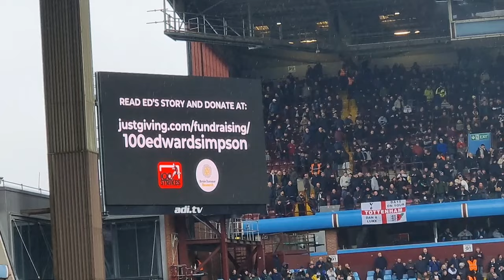MCGINN SEES RED AND VILLA COLLAPSE.손흥민 SON HEUNG MIN SCORES. Aston villa vs Spurs vlog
villa collapse as spurs take the 3 points.